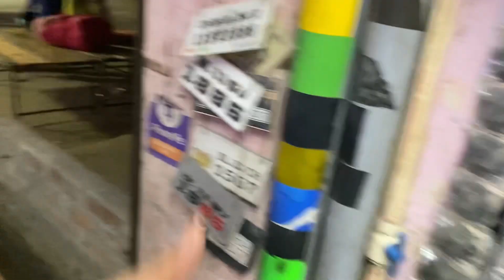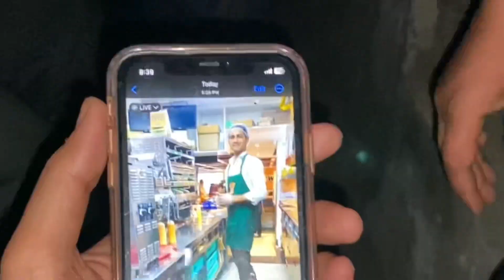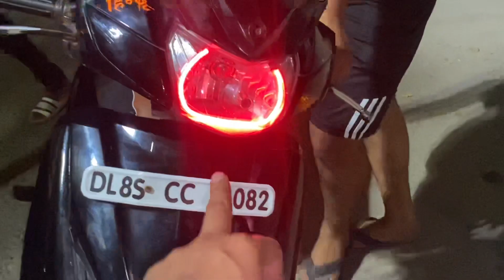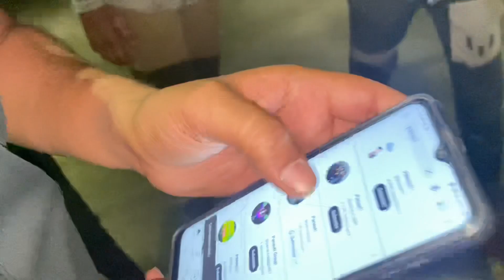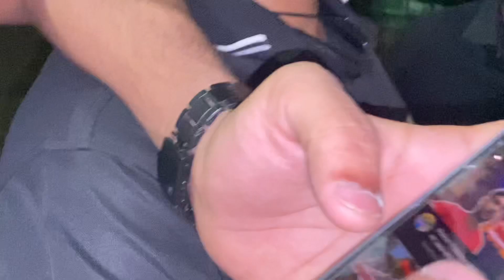Activa Modification fully wrap 2023 ll fully modified activa ll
New Wrap Fully Activa Modification ll पूरी की पूरी स्कूटर ही चेंज कर डाली ll 😱🤯

Main Vlog Bunata Hu Dosto Kya Apko Mere Vlog Ache Lagte Hain

Ager Ache Lagte Hain Toh Plzz Dosto Support Dikhaiye

Main aapke Liye Ache Ache Vlog Lata Rahunga ❤️

you’r Qureis

honda activa modification
honda activa modification accessories
old activa modification
honda activa modification kit
honda activa modification images
activa modification accessories
activa modification ideas
activa modifications
activa modification stickers
activa modification in hyderabad
activa modified accessories
modified activa alloy wheel
activa 6g modification accessories
activa 125 modified accessories
activa 5g modified accessories
activa 3g modified accessories
activa 4g modified accessories
activa modification near me
activa modified price
how to modify activa
what are the accessories for honda activa
activa repair cost
activa modified black
activa modified bike
activa modified by dc
activa modified by stickers
activa battery change
activa body change
activa body change price
activa 5g modified black
activa 6g modified black colour
activa modified colour
activa colour change price
activa color change
activa colour change
activa modified white colour
activa lock change price
activa 6g modification
activa dc modified
modified activa drl
activa engine modification
change activa engine oil
honda activa exhaust modification
honda activa engine modification
latest version of activa
activa full modified
activa filter change
activa graphics modification
activa graphics modified
honda activa modified graphics
honda activa graphics modification
activa modified headlight
activa modified hd images
activa headlight modification
activa het modified
activa honda modified
honda activa seat modification
honda activa 6g modification
activa modification in pune
activa modify image
activa modified in kerala
activa modified in ktm
activa i modified
modified activa in india
modification in activa 125
modification in activa 3g
activa modification kit
activa key change
activa lock kit price
activa modified lights